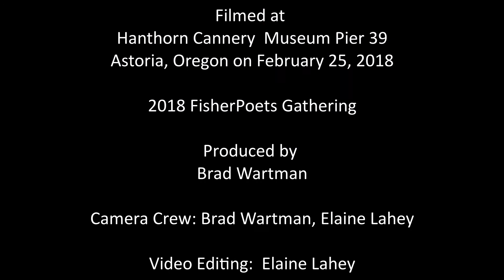2018 FisherPoets Gathering Open Mic Part 3 of 8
Part 3 of 8 in a 2018 FisherPoets Gathering Farewell Open Mic series I edited as a volunteer for Capital Community Television (CCTV-Salem). I have 23 videos from this event, some of which are  currently being broadcast on CCTV Channel 22.

FisherPoets Gathering
Farewell Open Mic Part 3

Brad Warren
Moe BowStern
Meezie Hermansen
Joel Brady-Power
Tom Hilton

Filmed at Hanthorn Cannery Museum
February 25, 2018
Produced by Brad Wartman
Camera Crew: Brad Wartman, Elaine Lahey
Video Editing:  Elaine Lahey

The organizers, staff and volunteers
of FisherPoets Gathering

This program was produced with PEG access
equipment managed by CCTV-Salem